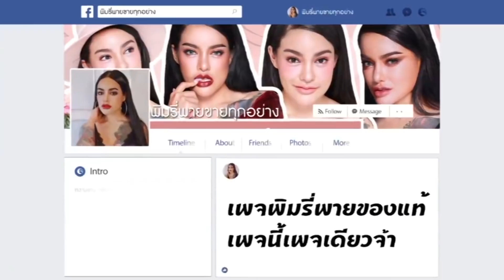พิมรี่พายกลายเป็นสาวแขก!! - โต๊ะเครื่องปัง EP.1